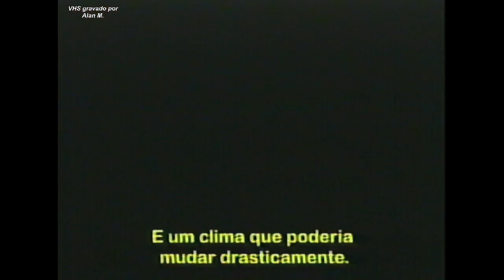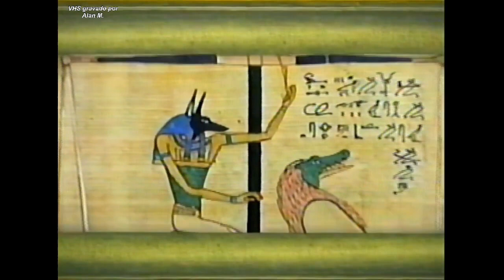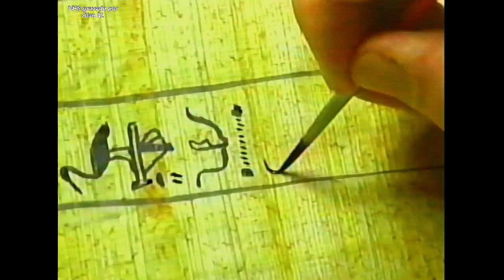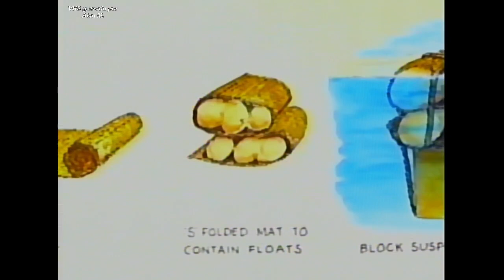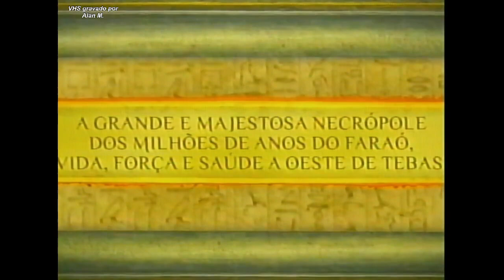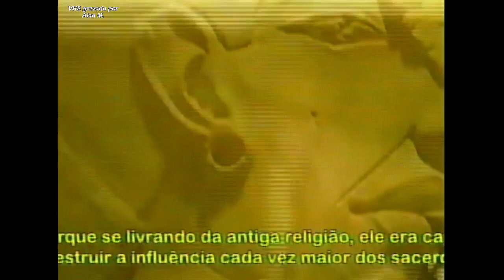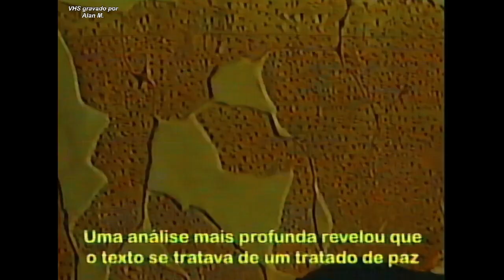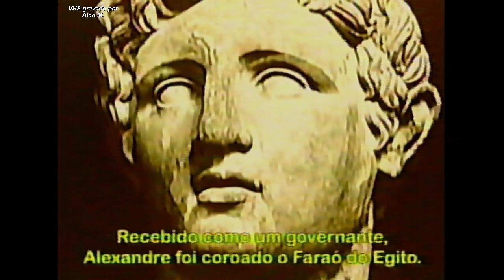OS MISTÉRIOS DO ANTIGO EGITO - Nostalgia História (só que gravado em um VHS)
Olá pessoas, eu peguei o vídeo sobre o Antigo Egito do Canal Nostalgia e fiz uma regravação em VHS para ver como o vídeo ficava, e esse é o resultado.